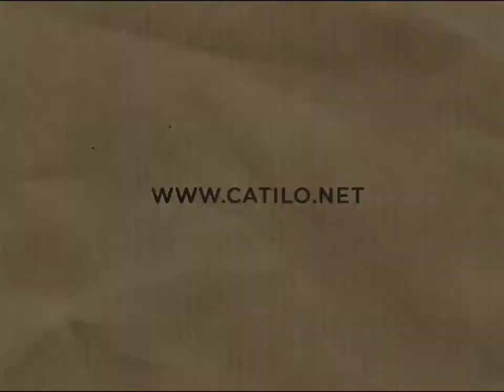Haute Couture Wedding gown | Bridal gownThe Bride & Groom Gave Full trust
Maj called me up and we set a meeting/appointment. As what some of my clients will do, they give details of their preference(w/c I also prefer) and I will start to come up with inspiration from their.
      With Maj it was different, she gave "details" for her entourage's style and color motiff and she leave to me the decision of what design I will create for her! All she wants was a simple but beautiful dress. So this idea of a textured, fabric manipulated bridal gown came up. Thankfully she loved it!!! 😊